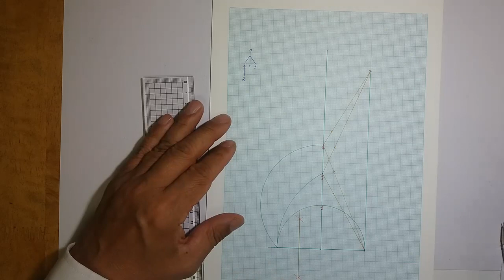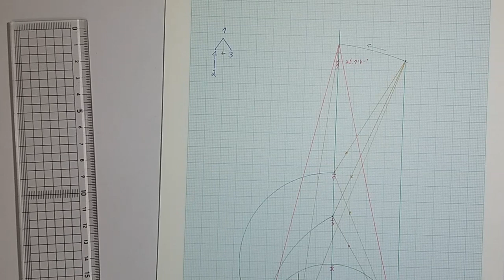How to Draw n-Sided Regular Polygon, Method 2 for n=6 and 7 | Discoveries of Geometry 기하의 발견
For many years, people have been trying to construct a triangle of arbitrary angles. Despite some having proven that this problem is impossible to solve, the controversy continues. New discoveries in planar geometry are now providing answers.
We encourage you to check it out for yourself!

수많은 세월 동안 많은 사람들이 임의각의 3등분을 작도하고자 연구하여 왔습니다. 풀이가 없는, 불가능한 문제라고 증명되었음에도 불구하고 논쟁이 계속되고 있습니다. 이제 평면기하학의 새로운 발견들이 해답을 제시하고 있습니다.
직접 살펴보시기를 권해드립니다! 감사합니다.